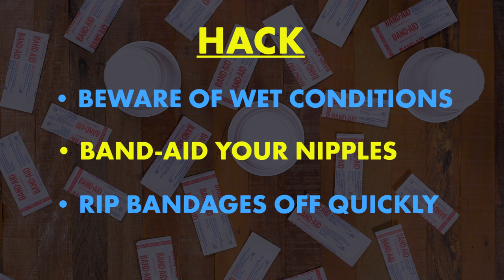HOKA HACKS: Preventing Nipple Chafing with Aaron Braun